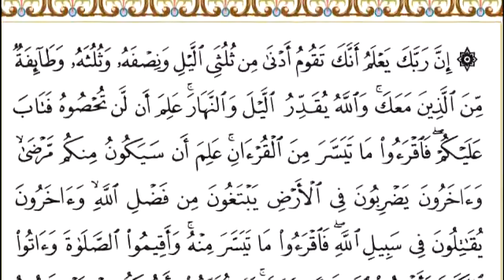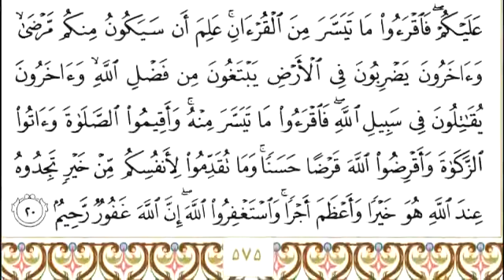73 Al Muzzammil Recited By Abdur Rahman Al Sudais